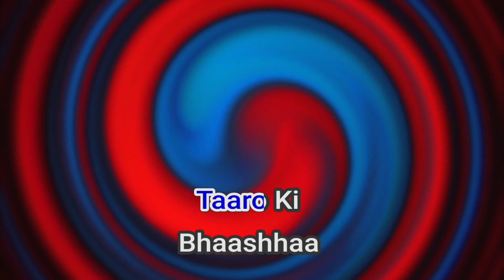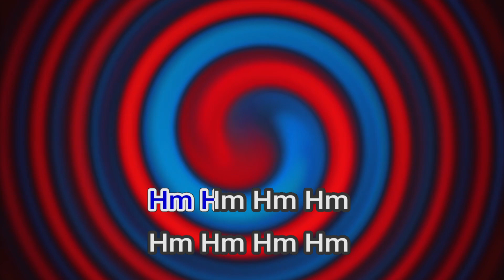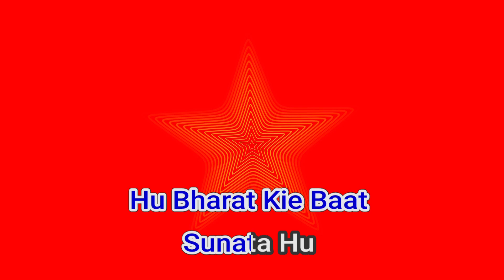50276 Hai Prit Jaha Ki Rit Sada Indeevar